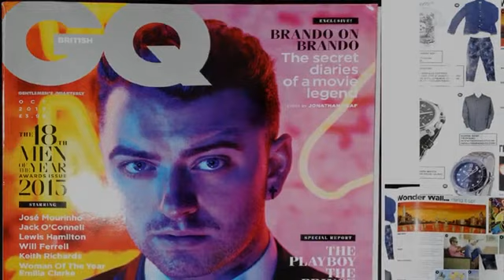British Pop Art Artists